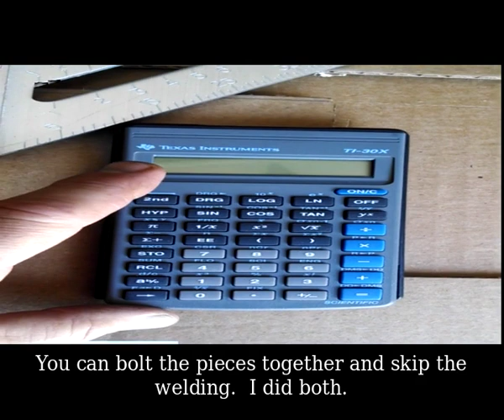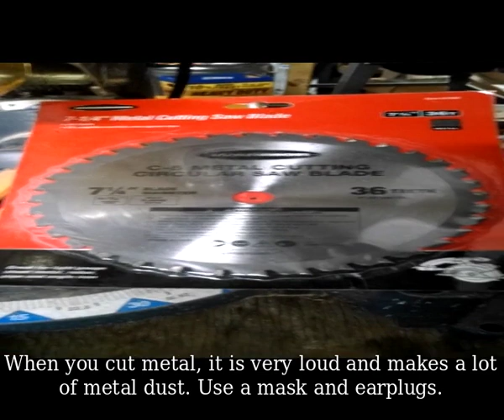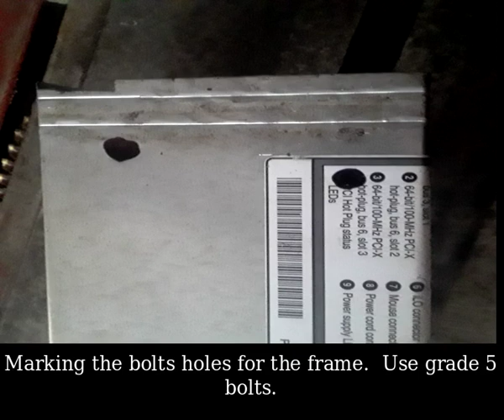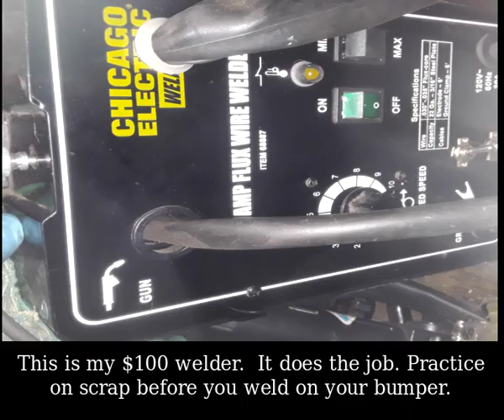DIY steel/aluminum off road bumper with home tools. Discovery Bumper Part 1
(Play video on 1.5 speed) I am soo sick of seeing people make videos of how to make something, when they have a complete super duper shop that can make space shuttles if they want to. So, I'm going to make a bumper for my 1996 Land Rover Discovery, using common everyday tools. The one thing that you probably don't have, is a welder. But that's O.K., because they are cheap. Just practice on some scrap to get the feel for it first, before you mess up your project. You can get a flux core welder for $100 +/- at Harbor Freight, and it does the job nicely. I used tools that I would expect a handyman to have. 3/8 inch drill, reciprocating saw or jigsaw, drill bits, circular saw or compound mitre saw, tape measure, calculator, pencil, speed-square, cardboard, fibreboard, 4" grinder. I did use a metal brake, however, you might make bumper brackets that are shaped differently. And, your frame will be different, so the chances of you needing a metal brake are pretty small. If you need to bend some metal, then put it on the driveway, with a 2x6 on it, park your car on the 2x6 and then use a crowbar to bend the metal piece upward. Boom baby, you just made a metal brake. Now the one thing that folks get hung up on, is a source for the materials. Look around for a company that replaces steel bulkhead doors. They throw out lots of steel doors, and they are nice and thick. They will make a nice bumper. Also, call machine shops and see if they have any scrap that you can haul off. You'll have a ton (literally) of useless stuff, but after the bumper is finished, just call a scrapman and he'll pick it up for free. I found a machine shop that was going under, and they needed stuff hauled off. It was mostly aluminum and I thought I was lucky. Until I tried to weld 6" thick aluminum. I had to drill, tap and bolt the pieces together. All the bolts look cool, kinda like a Mad-Max thing. But, it is a lot of work. If you don't want to do any welding, then you can overlap the pieces and bolt them together with nuts and washers. Use Nylox nuts, they keep the torque. This is the first in a series of 2 videos on this project. The next will come out in about a month from now. landrover ,rover ,#4.0l ,